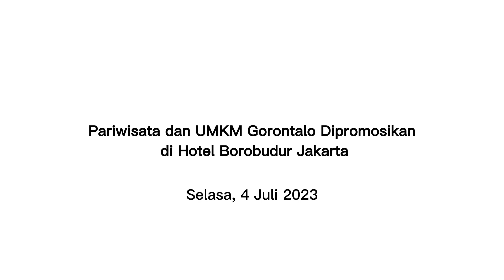Pariwisata dan UMKM Gorontalo Dipromosikan di Hotel Borobudur Jakarta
Jakarta, Kominfotik – Potensi pariwisata dan Usaha Mikro Kecil Menengah (UMKM) Provinsi Gorontalo dipromosikan di Hotel Borobudur, Jakarta selama sebulan penuh mulai 1-31 Juli 2023. Ajang promosi bertajuk Discover Gorontalo itu dalam rangka memperingati HUT ke-50 Hotel Borobudur.

Pembukaan acara dihadiri dan dibuka oleh Menteri Pariwisata dan Ekonomi Kreatif (Menparekraf) RI Sandiaga Salahudin Uno, Selasa (4/7/2023). Ditandai dengan pengguntingan pita didampingi Penjabat Gubernur Gorontalo Ismail Pakaya di depan tangga lobi utama hotel.

Menparekraf Sandiaga mengapresiasi pelaksanaan Discover Gorontalo yang mengangkat tema “Let’s Travel to Sulawesi”. Menurutnya tema itu menarik karena pariwisata dan ekonomi kreatif Gorontalo merupakan ekosistem yang berhubungan dengan daerah lain di Pulau Selebes.

“Sulawesi ini harus dilihat dalam suatu ekosistem. Jadi kalau kita hanya pasarkan Gorontalo saja ini enggak ada sinergi, tapi kalau kita bilang let’s travel to Sulawesi ini akan memperkuat branding tourism kita,” kata Sandiaga.

Sandiaga berharap event promosi pariwisata ini bisa membantu mewujudkan target pemerintah untuk menaikan tingkat kunjungan wisata Nusantara. Tahun lalu sekitar 770 juta diharapkan naik tahun ini menjadi 1,4 miliar wisatawan.

“Pergerakan ini dihitung dari kabupaten ke kabupaten, kabupaten ke kota dan kota ke kabupaten minimal enam jam kita menikmati keindahan alam, budaya dan produk produk ekonomi kreatif,” bebernya.

Sementara itu, Penjagub Gorontalo Ismail Pakaya menyebut daerah memiliki beragam destinasi alam. Mulai dari hiu paus, pulau Saronde, Torosiaje termasuk Pulo Cinta.

Pulo Cinta menurutnya perlu segera direvitalisasi pasca rusak beberapa tahun lalu. Destinasi laut ala Maldives itu menjadi salah satu destinasi unggulan yang menarik minat wisatawan lokal dan mancanegara.

“Oleh karena itu dalam rangka meningkatkan kunjungan wisatawan ke Gorontalo kami melakukan berbagai promosi dan pemasaran termasuk acara pada hari ini. Alhamdulillah kami bekerjasama dengan Borobudur Hotel melakukan acara Discover Gorontalo selama sebulan penuh 1-31 Juli 2023,” jelas Ismail.

Acara promosi dan pemasaran pariwisata diisi dengan pamera produk ekonomi kreatif seperti kain Karawo dan upia karanji. Di beberapa sudut hotel juga dipasang dekorasi dan ornamen bernuansa Gorontalo seperti puade (pelaminan) dan patung sepasang pengantin dengan pakaian adat daerah.

Pembukaan juga akan diisi dengan Table Top Tourism Meeting G to G dalam bentuk diskusi panel antara pemerintah se kawasan Sulawesi. Acara itu diharapkan bisa melahirkan rekomendasi pengembangan pariwisata baik antar pemerintah dengan pihak swasta.

Pewarta : Isam